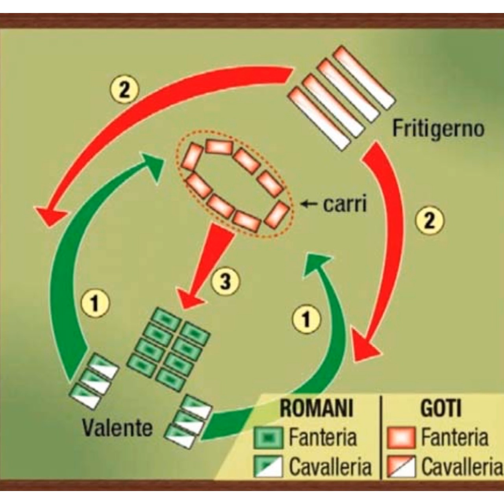Numisia presenta: La battaglia di Adrianopoli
Un punto di non ritorno della Storia romana